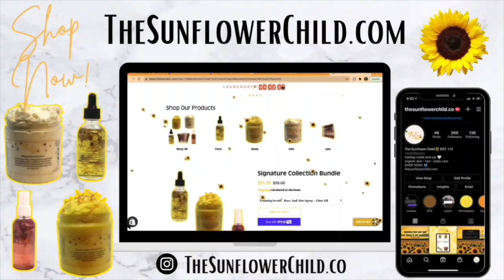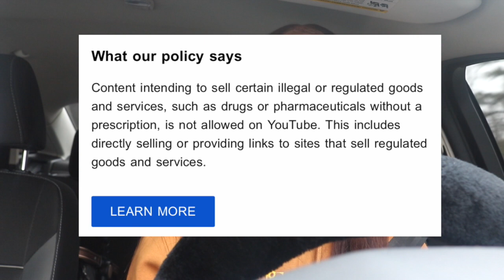YouTube PERMANENTLY DELETED my channel because of this...AND how I got it back (STORYTIME)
YES, I MADE MY INTRO 😂

p r o d u c t s /  t o o l s m e n t i o n e d

 b u s i n e s s  i n q u i r i e s  c o n t a c t

c o m m o n l y  a s k e d  q u e s t i o n s

name: Kimera
age: 20
birthday: December 24,2000 (yes, christmas eve)
from: d(m)v MD
sign: Capricorn
height: 5’6
hair type: I don’t use the hair typing system